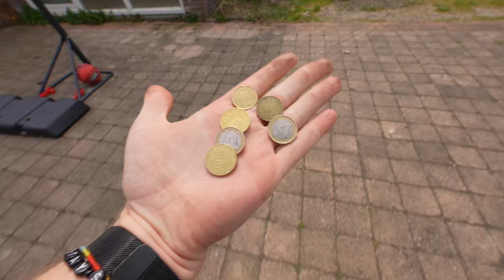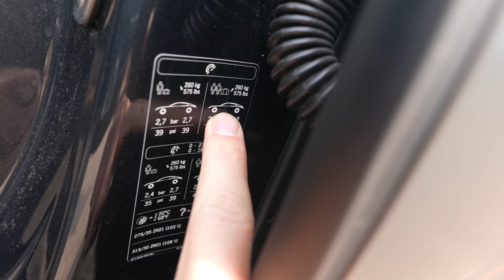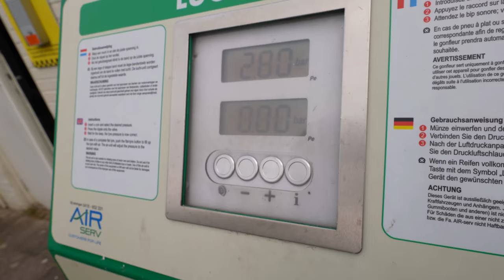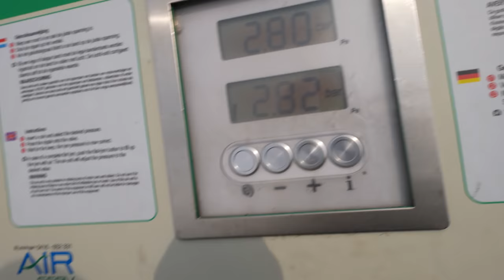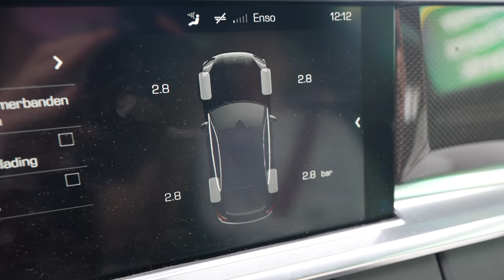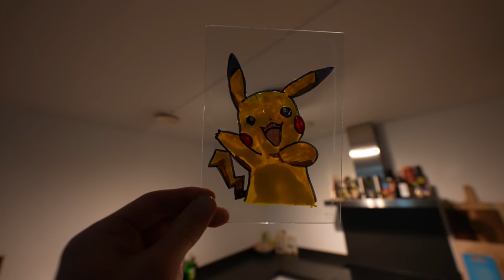DEZE MOPPEN GEVEN ONS DE SLAPPE LACH!🤣#2823